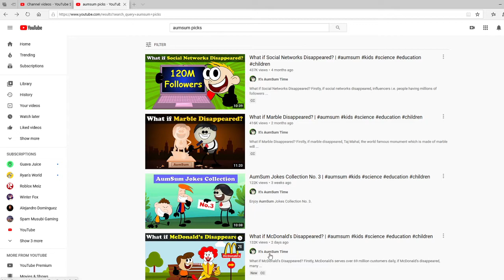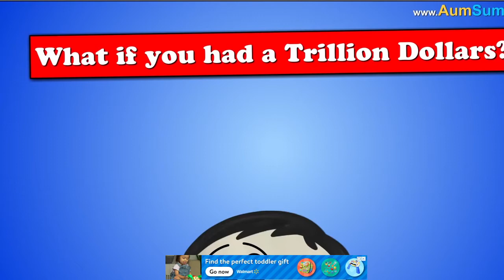Not available video AUMSUM Jokes videos [With NO.3 On robloxia icon]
Hit this is all of the jokes about [ITS AUMSUM TIME] Sub to mine
Inlease .some jokes are funny!